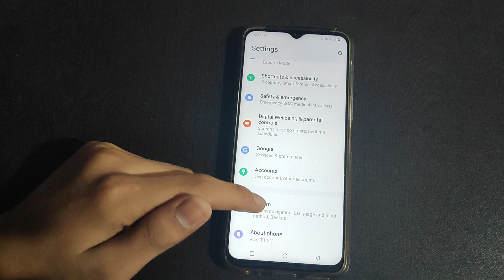How to off Use 24 hour format Vivo Y3s